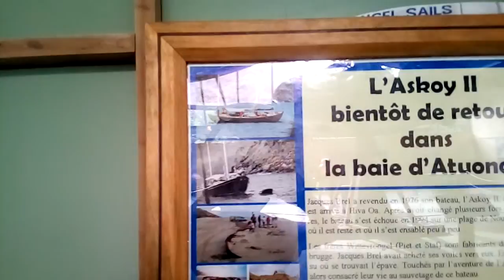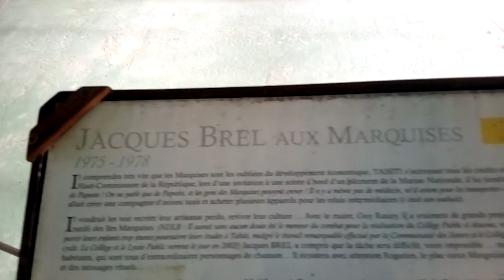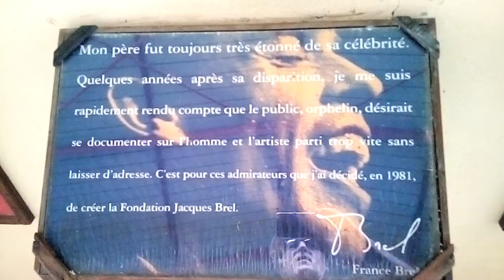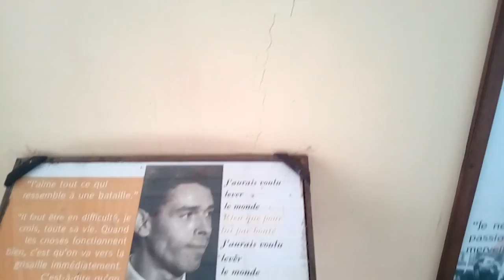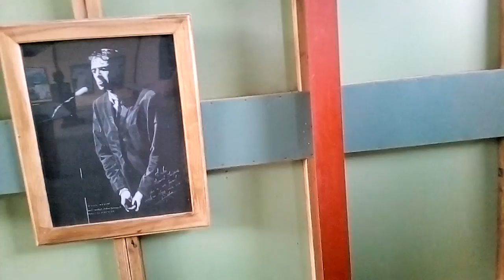Balade à Hiva -Oa au musée de Jacques Brel à Atuona l’archipel des Marquises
Une balade émouvante dans le musé de J Brel où son histoire sur place est bien documenté avec un fond musical de circonstance , je m'y suis perdu sans modération.